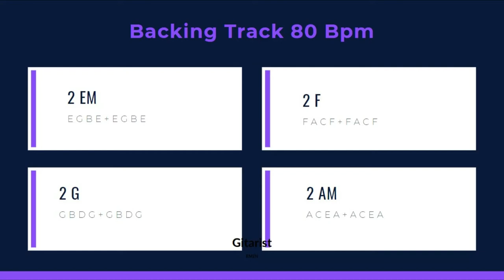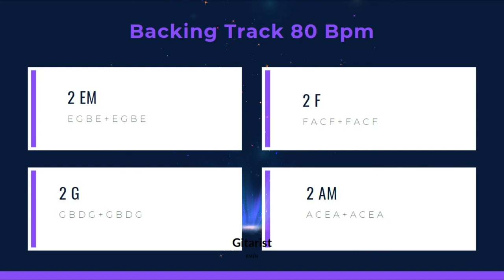Backing track 80 BPM Emin Cantekin